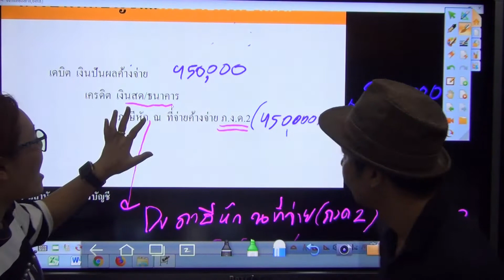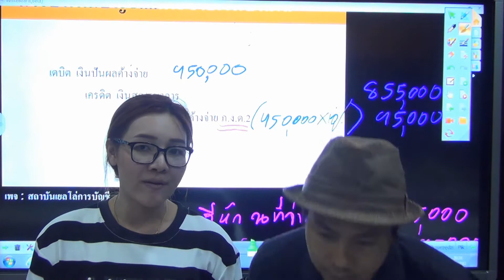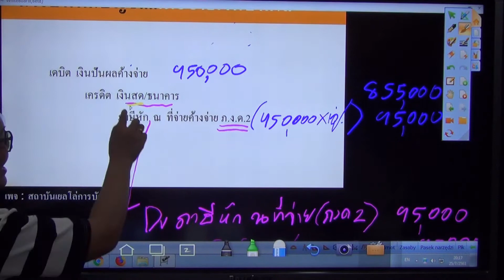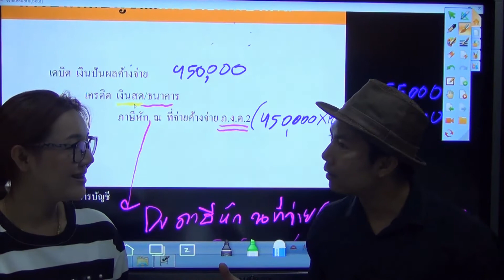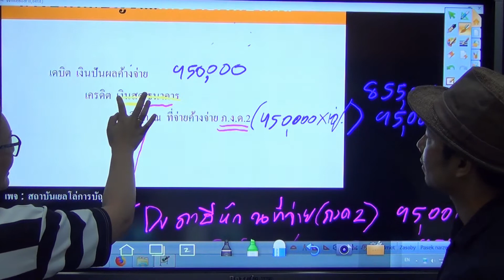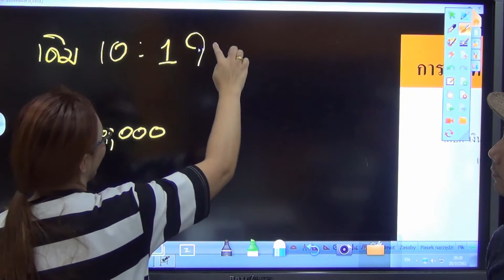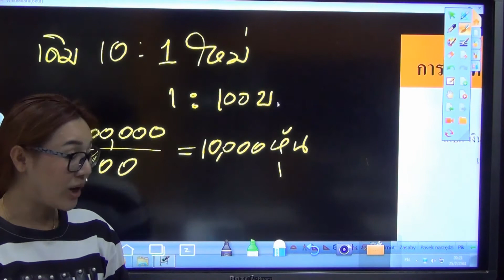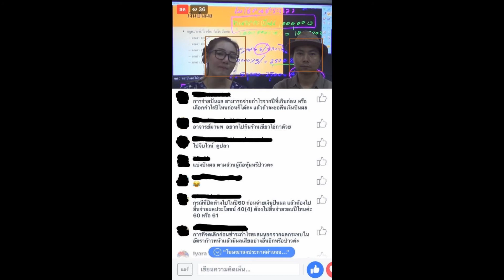ตอบคำถามทุกประเด็นคอร์สLiveสดของYellow : เหตุผลที่บริษัทจ่ายเป็นหุ้นปันผล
Yellowการบัญชี โดย อ.มานพ สีเหลือง และ อ.เจี๊ยบ # โทร 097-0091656 หรือไลน์ Yellow_Accounting